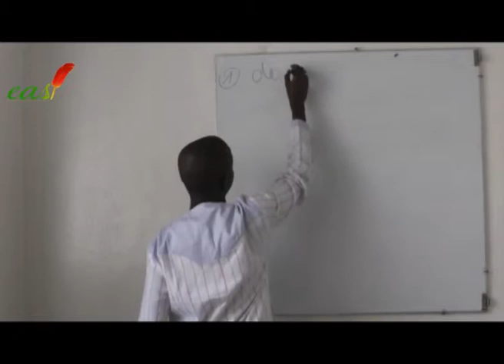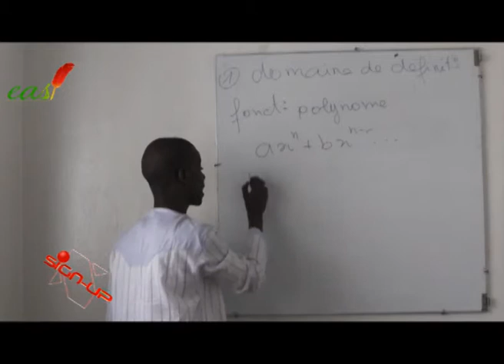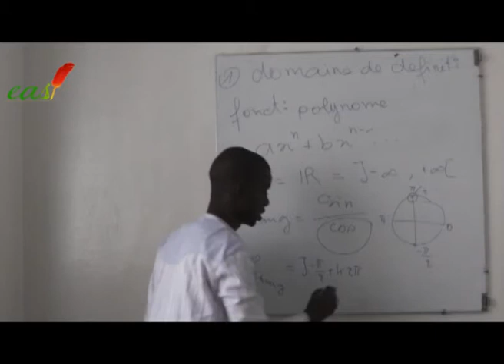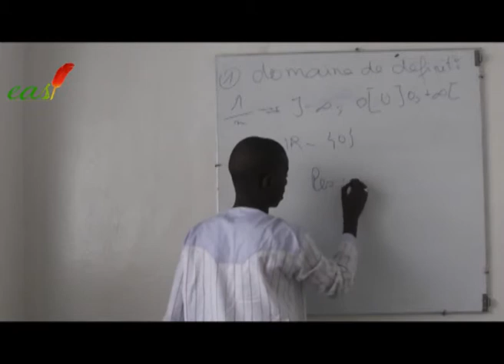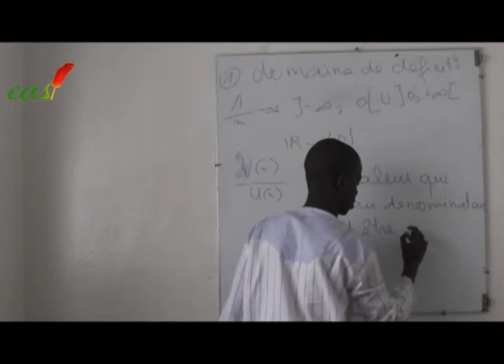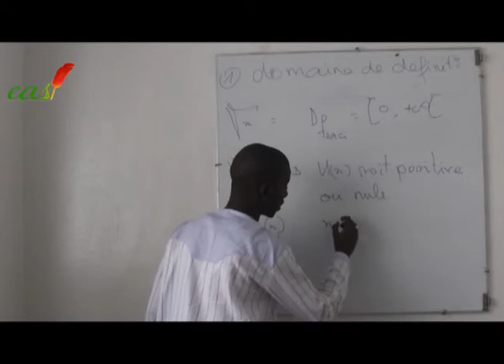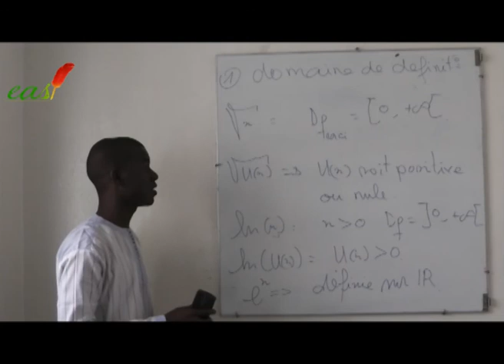TSEDF1_domaine_de_definition